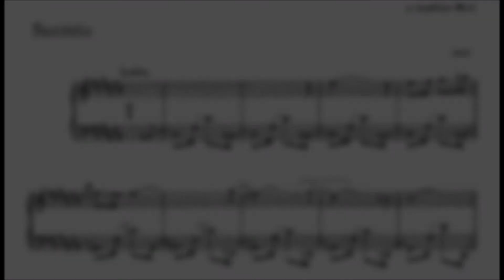Secreto - Federico Mompou (Impresiones Íntimas)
Mompou nació en Barcelona en 1893, de padre español y madre de ascendencia francesa. Estudió piano en el Conservatorio del Liceo de Barcelona, y ofreció su primer recital público a la edad de 15 años. En 1909, escuchó a Gabriel Fauré interpretar su Quinteto número 1 op. 89 y quedó tan impresionado que decidió ser compositor.​ Con una recomendación de Enrique Granados fue a París en 1911 para estudiar piano junto a Isidor Philipp y Ferdinand Motte Lacroix y armonía con Marcel Samuel Rousseau.​ Ese mismo año, compuso su primera pieza para piano.

En 1914 regresó a Barcelona, huyendo de la Primera Guerra Mundial. Publicó entonces sus primeras obras para piano (Impresiones íntimas, Scènes d'enfants...) y su primera canción, L'hora grisa, guiado por un ideal estético claro: la máxima expresión con los mínimos medios.

Regresó a la capital francesa en 1921 para huir de nuevo en 1941 tras la ocupación alemana. Durante su segunda estancia en París, el crítico Émile Vuillermoz publicó un artículo elogioso sobre Mompou que dotó a éste de una celebridad inesperada. Gracias a ella, tuvo ocasión de tratar a los principales compositores franceses de la época. Datan de entonces varias obras para piano (Dialogues) y canciones (Cançoneta incerta).

Su obra Sinfonía Azul fue en la década de 1940, y lo es hasta ahora, la sintonía que identifica a la Cadena SER.

De regreso en España, siguió componiendo música para piano y canciones. Durante un concurso de piano, conoció a la pianista Carmen Bravo, de cuya interpretación de Schumann quedó prendado, y en 1957 contrajeron matrimonio.​ En 1964, hizo una incursión en la música sacra con el oratorio Los improperios.2​

Fue miembro de la Real Academia Catalana de Bellas Artes de San Jorge y Premio Nacional de Música de España. En 1978 una hemorragia cerebral le obligó a abandonar la composición.
Falleció en 1987 a la edad de 94 años.